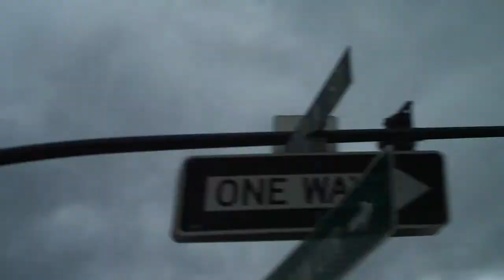Blown Away (The Other View)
A little wind blew through the Taste of Scotland Festival in Franklin on June 18, 2011. This is a view from another camera.